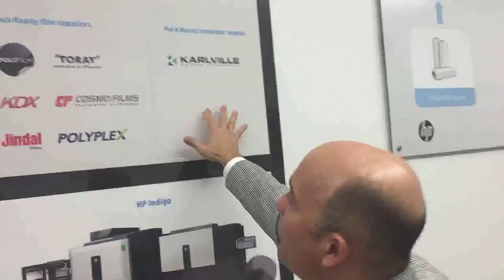En sus 20 años, Karlville inaugura Centro Tecnológico en Miami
El Empaque+Conversión estuvo presente durante la celebración del vigésimo aniversario de la compañía, celebrado mediante un Open House en su nuevo Centro Tecnológico de Miami.